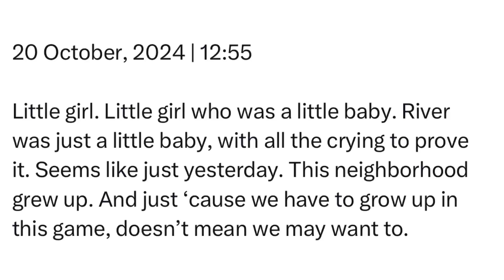Sunday | 20 October, 2024 | 12:55